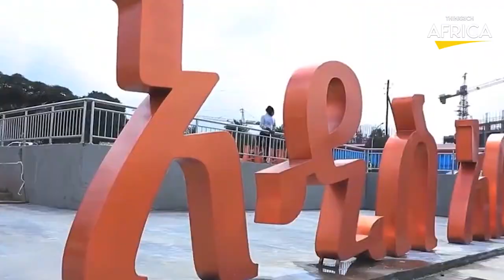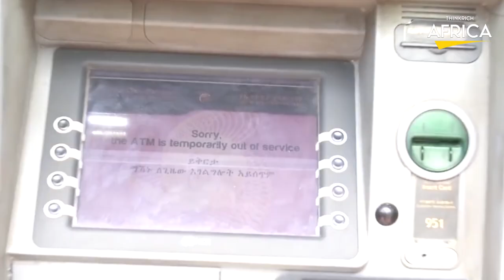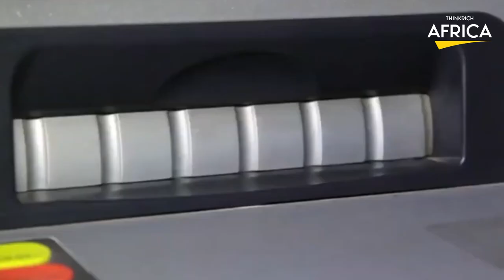What It’s Like to live in Addis Ababa Ethiopia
Living in Addis Ababa means immersing yourself in a unique culture and way of life. It's a city where tradition and modernity coexist, and where the possibilities are endless.
So come with us as we take a journey to the roof of Africa, and discover what it's like to live in the vibrant and ever-changing city of Addis Ababa in 20 23.  Here is a preview of what it’s like to live in Addis Ababa in 20 23.